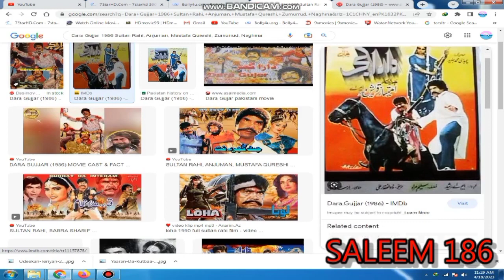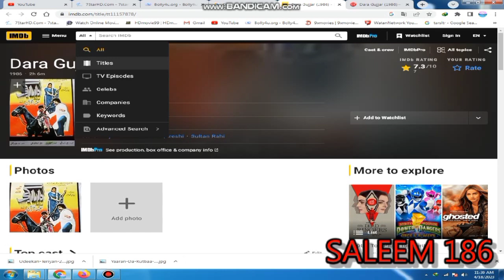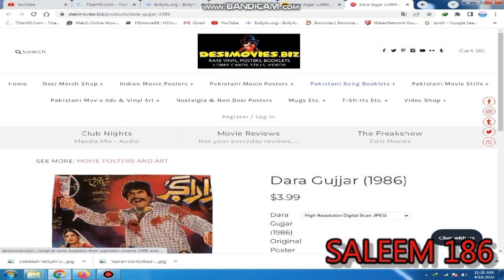Dara Gujjar 1986 MOVIE CAST & FACT Sultan Rahi, Anjuman, Mustafa Qureshi, Zumurrud, Naghma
DARA GUJJAR (1986) MOVIE CAST & FACT || SULTAN RAHI & ANJUMAN || PAKISTANI OLD PUNJABI MOVIE

Sultan Rahi, Anjuman, Mustafa Qureshi, Zumurrud, Naghma